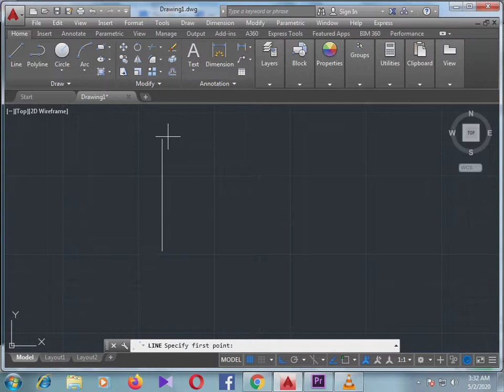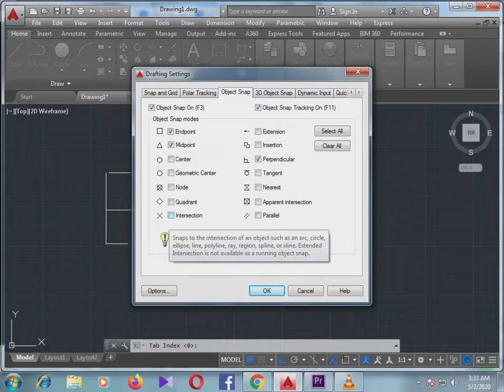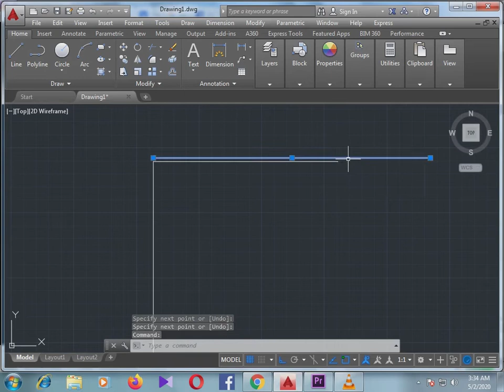Object snap Autocad 2016